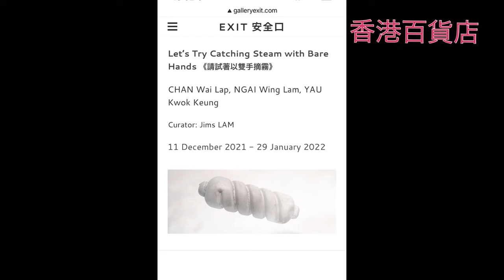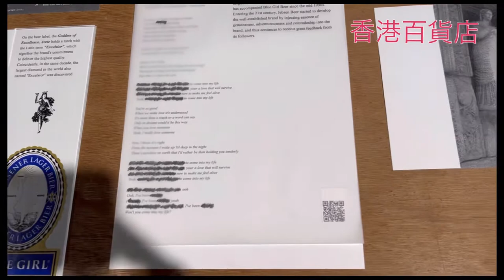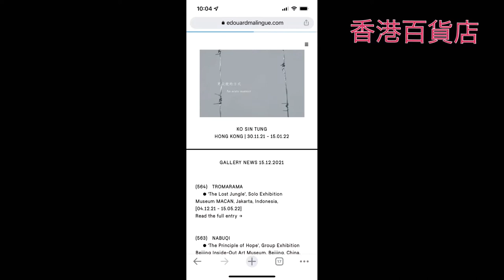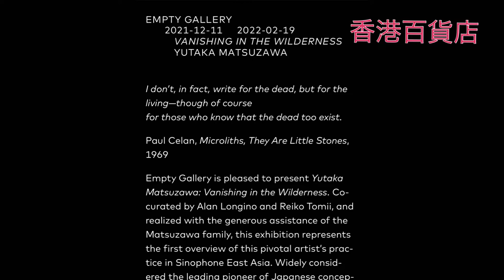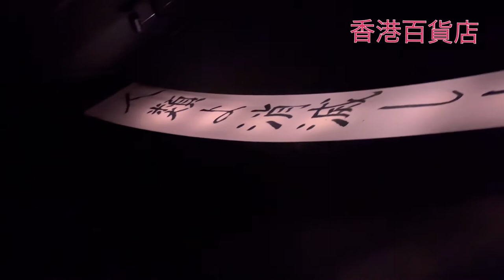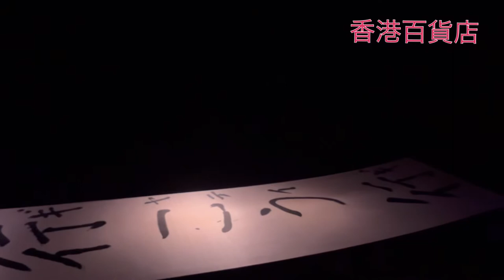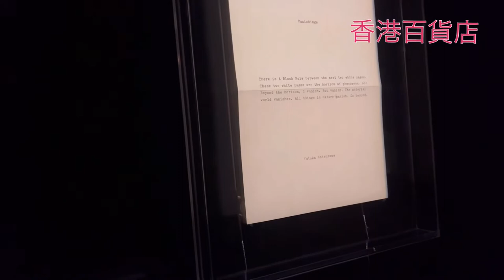Empty とExit、工業ビルのギャラリーオープニング！松澤宥、香港若手アーティスト Yutaka Matsuzawa and young artists in Hong Kong!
香港、アバディーンの工業ビル街にある画廊のオープニングです。若手アーティストから生誕１００周年の松澤宥の展覧会、３つのギャラリーをご紹介します。

香港島の南側、アバディーンにはたくさん画廊がありますが、こちらの３軒は少しはなれた田湾というエリアにあります。